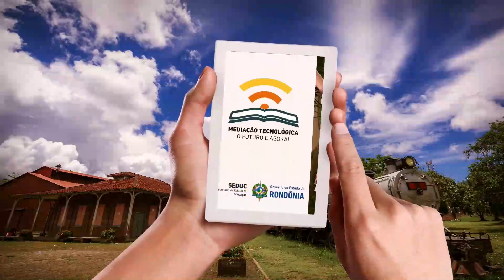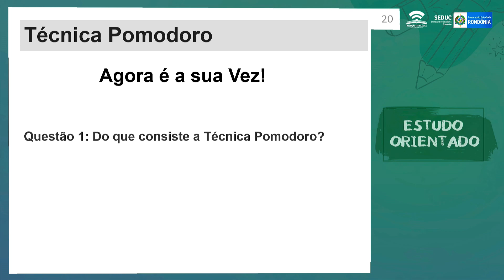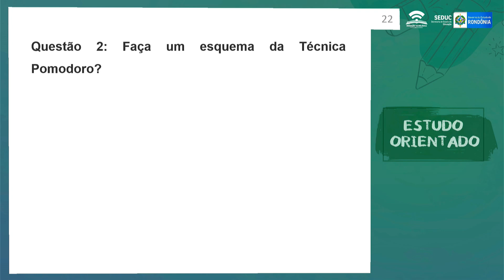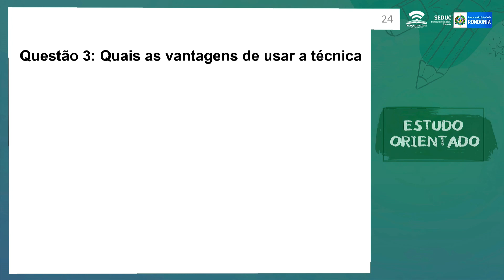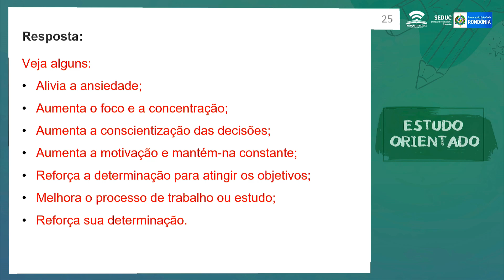AULA 1.2 - APRESENTAÇÃO. MÉTODO AULA POMODORO – ESTUDO ORIENTADO – 1° ANO - 2023